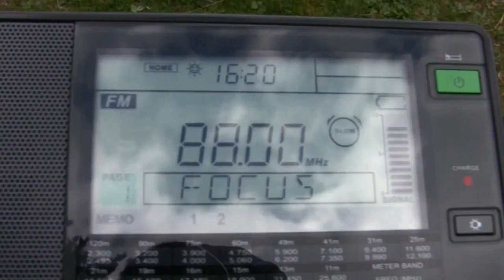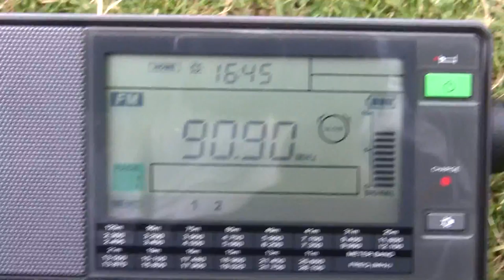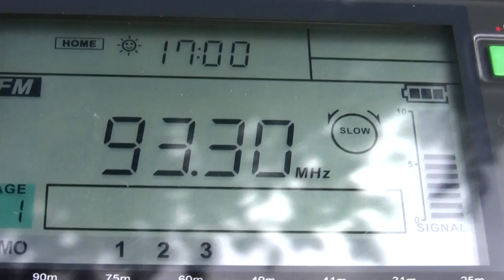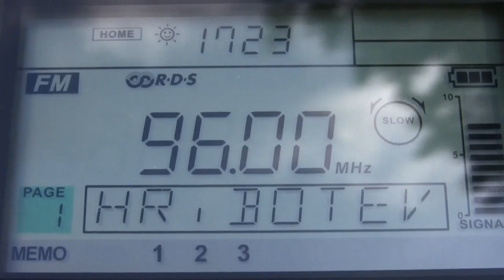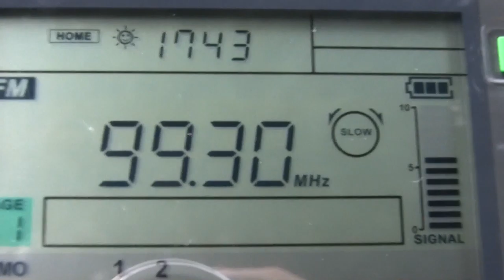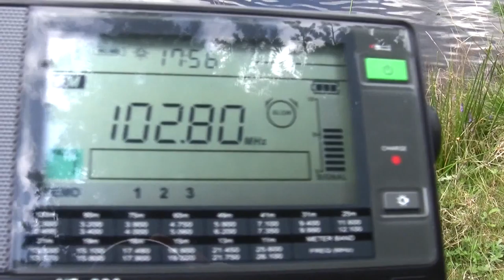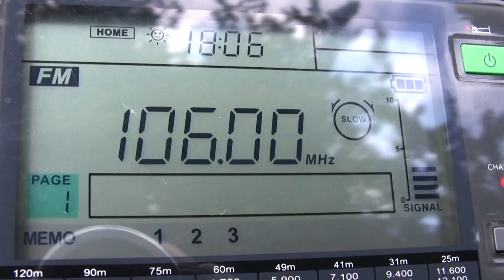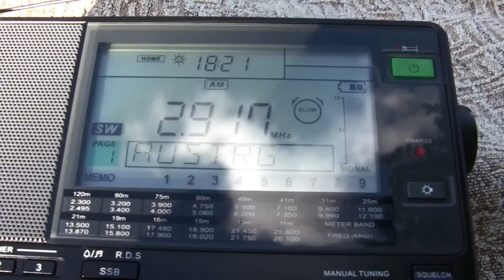FM, analog TV and SW (120m.) scan hut Semkovo, Rila, Bulgaria, august 2014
87.60 MHz BNR Horizont/Babyak/15km
88.00 MHz Radio Focus /Dobrinište/Hotel Dobrinište/26km
88.20 MHz BNR Horizont/Samokov/RRS Borovets/24km
88.40 MHz Radio Ultra/Petrich/Mladežki dom/78km
88.60 MHz Alpha Radio 88,6/Kavala & Thasos/Mt Ipsarion/175km
88.80 MHz Radio 1/Velingrad/Hotel Kislovodsk/38km
88.90 MHz Melodia FM/Kavala & Thasos/Mt Ipsarion/175km
89.00 MHz 89 Rainbow/Thessaloniki/Hortiatis/166km
89.20 MHz NERIT 1 proto programma/Kavala/Mt Pangaion/135km
89.40 MHz ARENA 89,4/Thessaloniki/Hortiatis/166km
89.70 MHz Imagine 89,7/Thessaloniki/Hortiatis/166km
89.80 MHz BNR Horizont/Velingrad/TVRS Straža/40km
90.00 MHz NERIT 3 trito programma/Thessaloniki/Hortiatis/166km
90.20 MHz Radio Bella/Petrich/m. Ilieva niža/80km
90.40 MHz 904 Aristera sta FM/Thessaloniki/Hortiatis/166km
90.60 MHz Darik Radio/Razlog/Kulinoto-TVRS Razlog/19km
90.90 MHz BNR Radio Blagoevgrad/Yakoruda/RRTS Treštenik/9km
91.20 MHz NERIT 3 trito programma/Kavala/Mt Pangaion/135km
91.40 MHz Ola FM/Thessaloniki/Hortiatis/166km
91.60 MHz Radio N-Joy/Gotse Delčev/Vodoprečistvatelna stantsia/55km
91.70 MHz BNR Hristo Botev/Plovdiv/RRTS Zdravets/98km
91.80 MHz BNR Horizont/Kurutman/23km
92.00 MHz NERIT 3 trito programma/Thessaloniki/Hortiatis/166km
92.20 MHz BNR Hristo Botev/RRTS Botev vrah/136km
92.40 MHz Radio Ekfrasi/Thessaloniki/Hortiatis/166km
92.60 MHz Studio Cosmos fm 92,6/Kavala & Thasos/Mt Ipsarion/175km
92.80 MHz Radio Naousa/Chortiatis (cmc)/164km
93.00 MHz BG Radio/Gotse Delčev/Vodoprečistvatelna stantsia/55km
93.30 MHz Makedonsko Radio 1 - Radio Skopje/Štip/Turtel (EA)/96km
93.40 MHz 93.4 Sto Kokkino/Thessaloniki/Hortiatis166km
93.70 MHz
93.90 MHz NERIT Kosmos/Thessaloniki/Hortiatis/166km
94.00 MHz BNR Radio Plovdiv/Plovdiv/RRTS Zdravets/98km
94.50 MHz Radio Thessaloniki 94.5/Thessaloniki/Hortiatis/166km
94.60 MHz Radio 1/Gotse Delčev/Vodoprečistvatelna stantsia/55km
94.80 MHz Erotikos FM/Thessaloniki/Hortiatis/166km
95.10 MHz Cosmoradio 95,1/Thessaloniki/Hortiatis/166km
or
95.10 MHz NERIT 3 trito programma/Thasos/Mt Ipsarion ERA/175km
95.50 MHz Radio 1/Plovdiv/Belashtitsa/99km
95.80 MHz Radio Bella/Bansko/pl. Văzraždane/24km
96.00 MHz BNR Hristo Botev/Smoljan/Pamporovo-RRTS Snežanka/105km
96.30 MHz ERA Diktyo Makedonias - Kavala/Kavala/Mt Pangaion/135km
96.50 MHz Alpha 96.5/Thessaloniki/Hortiatis/166km
96.80 MHz Velvet 96,8/Thessaloniki/Hortiatis/166km
97.10 MHz Radio N-Joy/Razlog/sgrada Pogledets/20km
97.20 MHz Athlitiko Metropolis/Serres/Agios Ioannis/105км
97.30 MHz Radio Gea/Sandanski/s. Krăstiltsi/62km
97.50 MHz Easy FM 97.5/Thessaloniki/Hortiatis/166km
98.00 MHz Radio North 98.0/Thessaloniki/Hortiatis/166km
98.20 MHz
98.40 MHz Panorama 9,84/Thessaloniki/Hortiatis/166km
98.50 MHz BNR Hristo Botev/Gotse Delčev/RRTS Orelek/54km
98.80 MHz Darik Radio/Petrich/Mladežki dom/78km
99.00 MHz Radio Bumerang /Razlog/sgrada Pogledets/20km
99.30 MHz BNR Hristo Botev/Kjustendil/RRTS vrăkh Viden/66km
99.60 MHz Radio 1/Razlog/20km
99.80 MHz
100.10 MHz BNR Radio Plovdiv/Velingrad/TVRS Straža/40km
100.30 MHz BNR Horizont/Gotse Delčev/RRTS Orelek/54km
100.60 MHz BNR Radio Plovdiv/RRS Dospat-1/72км
100.80 MHz ERA Makedonias 102 FM/Thasos/Mt Ipsarion ERA/175km
100.90 MHz BNR Horizont/RRTS Botev vrah/136km
101.15 MHz
101.30 MHz POPS 101,3 FM/Thessaloniki/Hortiatis/166km
101.60 MHz BNR Horizont/Smoljan/Pamporovo-RRTS Snežanka/105km
101.70 MHz BNR Horizont/Yakoruda/RRTS Treštenik/9km
102.00 MHz NERIT Makedonias/Thessaloniki/Hortiatis/166km
102.10 MHz BNR Horizont/Kjustendil/RRTS vrăkh Viden/66km
102.30 MHz BNR Radio Blagoevgrad/Gotse Delčev/RRTS Orelek/54km
102.60 MHz Darik Radio/Velingrad/TVRS Straža/40km
102.80 MHz Z-Rock/Gotse Delčev/Vodoprečistvatelna stantsia/55km
103.00 MHz Sport 103/Thessaloniki/Hortiatis/166km
103.20 MHz BNR Radio Blagoevgrad/Blagoevgrad/RRS/36km
103.40 MHz Radio Ultra (Sandanski)/Sandanski/Voden izravnitel-mestnost Kartalovets/55km
103.70 MHz Bulgaria On Air/Bansko/24km
104.00 MHz Rythmos 104 FM/Thessaloniki/Hortiatis/166km
104.40 MHz Radiokimata/Thessaloniki/Hortiatis/166km
104.50 MHz Radio Focus /Petrich/m. Ilieva niža-khiža Belasitsa/81km
104.70 MHz Rock Radio 104,7/Thessaloniki/Hortiatis/166km
105.00 MHz BNR Horizont/Kărdžali/RRTS Strămni rid (kzl)/175km
105.40 MHz Darik Radio/Plovdiv/RRTS Zdravets/98km
105.60 MHz BNR Hristo Botev/Yakoruda/RRTS Treštenik/9km
105.80 MHz Xroma FM 105.8/Thessaloniki/Hortiatis/166km
106.00 MHz Bulgaria On Air/Velingrad/TVRS Straža/40km
106.20 MHz Darik Radio/Gotse Delčev/RRTS Orelek/54km
106.60 MHz BNR Radio Blagoevgrad/Kjustendil/RRTS vrăkh Viden/66km
107.00 MHz Darik Radio/Smoljan/Pamporovo-RRTS Snežanka/105km
107.10 MHz Real FM Thessaloniki/Thessaloniki/Hortiatis/166km
107.20 MHz Darik Radio/Blagoevgrad/RRS/36km
107.40 MHz Libero 107,4/Thessaloniki/Hortiatis/166km
107.70 MHz Makedonsko Radio 3 (Treta prog.)/Golak (EA)/68km

189.2 MHz Nsport
775.3 MHz Nepit